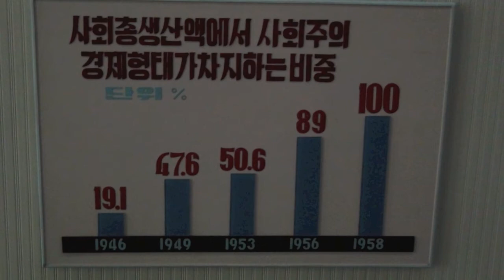North Korean efficiency (DPRK)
We visited the Chongsangri cooperative farm. Among other things they showed us these impressive charts of (I guess) their agriculture efficiency improvements under the guidance of the great leader.

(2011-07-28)